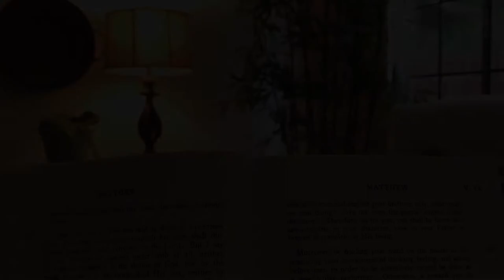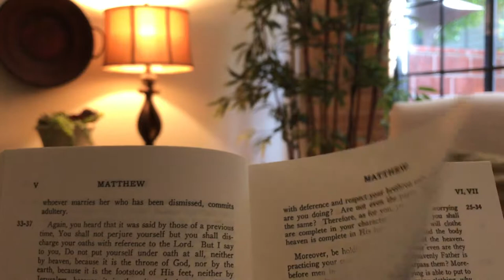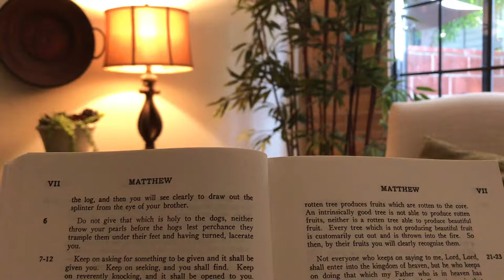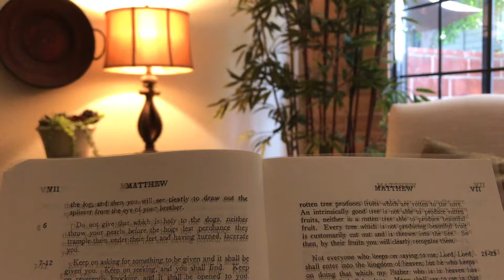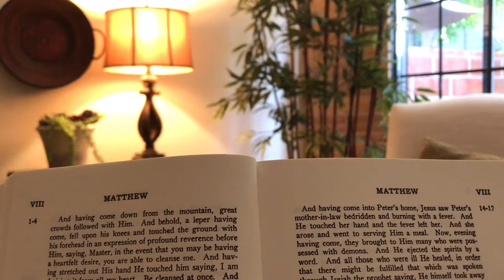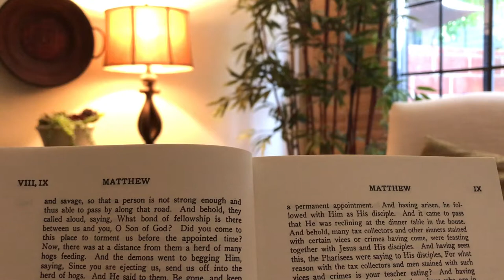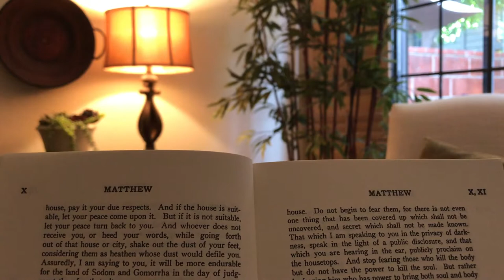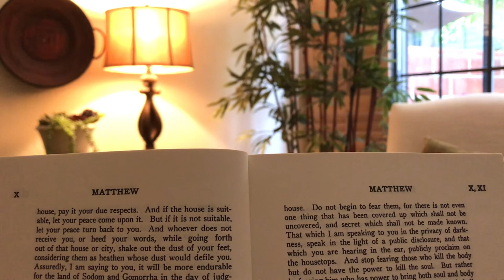DAY 186 - MON (MATTHEW 6-10 WUEST) READ THROUGH THE BIBLE IN ONE YEAR